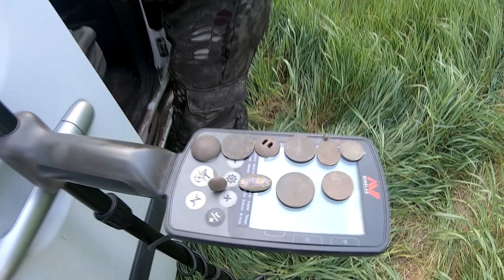В поисках заброшенного хутора! Копатель "ДИВ Кладоискатель"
Сегодня мы отправились на поиски крупного заброшенного хутора. Но всё оказалось не так просто! Выяснилось, что в последнее время стали распахиваться все дороги вдоль полей и посадок, поэтому доехать к месту назначения оказалось невозможно!!